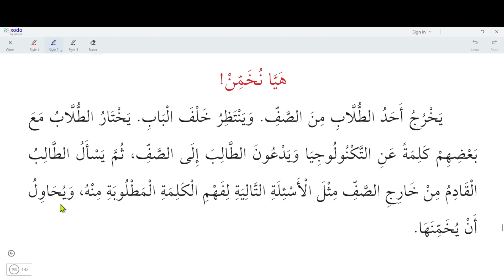10.Sınıf Arapça Sayfa 108/109 Cevapları Tahmin et Oyunu ve e posta yazıyorum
1.Dönem 1.Yazılı Cevapları,
1.Dönem 2.Yazılı Cevapları,
2.Dönem 1.Yazılı Cevapları,
2.Dönem 2.yazılı Cevapları,
5.sınıf din kültürü ve ahlak bilgisi,
6.sınıf din kültürü ve ahlak bilgisi 1.ünite,
7.sınıf din kültürü konu anlatımı,
8.sınıf din kültürü,
9. sınıf din kültürü,
10 sınıf din kültürü,
11.sınıf din kültürü konu anlatımı,
12.sınıf din kültürü konu anlatımı,
tyt din kültürü konu özetleri,
9.sınıf din kültürü 1.ünite,
tytcevapları,
aytcevapları,
tytdinkültürü,
tyttarih,
tytfelsefe,
9. sınıf bilgi ve inanç konu anlatımı,
9. sınıf arapça ders kitabı cevapları 1. ünite,
10. sınıf arapça ders kitabı cevapları,
5.sınıf arapça ders kitabı cevapları 1.ünite 1.ders sayfa 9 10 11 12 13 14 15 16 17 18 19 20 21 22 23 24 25,
ARAPÇA HARFLER,
5.sınıf arapça mektep yayınları,
ARAPÇA HARFLERİN YAZILIŞI,
6.sınıf arapça,
7.sinif arapça,
9.sınıf arapça ders kitabı 1.ünite 1.ders harfler,
8.sınıf arapça ders kitabı cevapları,
5.sınıf arapça ders kitabı ses dosyaları,
10.sınıf arapça 1.dönem 1.yazılı,
9.sınıf arapça akıllı defter,
6.sınıf arapça akıllı yazı defteri,
7. sınıf arapça alıştırmalar,
5. sınıf arapça aile bireyleri,
5. sınıf arapça aile bireyleri testi,
5.sınıf arapça akrabalar,
5. sınıf arapça başta ortada sonda,
11. sınıf arapça kitabı cevapları,
12. sınıf arapça kitabı cevapları meb yayınları,
6.sınıf arapça çalışma kağıtları,
7.sınıf arapça çalışma testleri,
8 sınıf arapça testi çöz 1 dönem 1 yazılı,
9.sınıf arapça etkinlikleri,
5.sınıf arapça etkileşimli kitap,
5.sınıf arapça eba tv,
5. sınıf arapça eba,
5. sınıf arapça evin bölümleri,
5. sınıf arapça aile fertleri,
5. sınıf arapça emir fiilleri,
5. sınıf arapça harekeler,
5.sınıf arapça ders kitabı,
5.sınıf arapça 1. ünite 1. ders,
5.sınıf arapça 1.dönem 1.yazılı,
,65.sınıf arapça 1.ünite,
7.sınıf arapça kitabı,
9.sınıf arapça sayılar,
10.sınıf arapça dersi,
11.sınıf mesleki arapça cevaplar,
12. sınıf mesleki arapça konu anlatımı,
9. sınıf arapça dersi,
10 sınıf arapça dersi,
5. sınıf arapça,
9.sınıf arapça materyal,
9. sınıf arapça kelimeler ve anlamları,
10.sınıf arapça yazı çalışması,
10.sınıf arapça yazılı soruları,
11.sınıf arapça 1.dönem 1.yazılı test
12.sınıf arapça 1.dönem 1.yazılı,
9.sınıf arapça 1.ünite,
10.sınıf arapça kitabı,
5.sınıf arapça sayılar,
9.sınıf arapça dersi,
5.sınıf arapça akıllı defter,
5.sınıf arapça akıllı yazı defteri,
11. sınıf arapça konu anlatımı,
12. sınıf arapça dersi,
11. sınıf fıkıh dersi,
10. sınıf arapça meb cevapları,
10. sınıf arapça muzari fiil çekimi,
10. sınıf arapça sayfa 26,
10. sınıf arapça sayfa 24,
10. sınıf arapça sayfa 30,
10. sınıf arapça türkçe çeviri,
e akademi tv 10.sınıf arapça,
10.sınıf ihl yeni arapça kitabı tercümesi,
9.sınıf yeni arapça ders kitabı cevapları,
9.sınıf arapça ders kitabı 1.ünite 1.ders sayfa 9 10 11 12 ,
9.sınıf Arapça yeni kitap 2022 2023,
Arapça 9.sınıf 1.ünite 1.ders harfler ve sesler,
#5.sınıfpeygamberimizinhayatı
#6.sınıfpeygamberimizinhayatı
#7.sınıfpeygamberimizinhayatı
#8.sınıfpeygamberimizinhayatı
#6.sınıftemeldinibilgiler
#7.sınıftemeldinibilgiler
eakademi tv
arapçaya giriş
#5.sınıfkuran
#6.sınıfkuran
#7.sınıfkuran
#8.sınıfkuran
#9.sınıfkuraneakademitv
#10.sınıfkuran
10.sınıf temel dini bilgiler,
10.sınıf arapça 1.yazılı,
9. sınıf temel dini bilgiler yazılıya hazırlık,
10.sınıf arapça yönler,
9.sınıf peygamberimizin hayatı yazılı,
10.sınıf peygamberimizin hayatı,
10.sınıf imam hatip arapça kitabı,